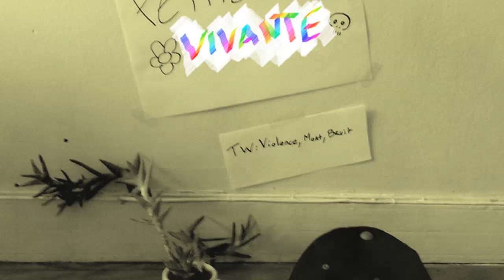BG du 72 - Glace à l'eau [Creative Commons Music] 🔴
[Song attributes]
Bit Rate: 320000
Genres: Noise, Experimental Pop, French, Synth Pop

This song: Glace à l'eau is from BG du 72's album: BG du 72

[Album Description]:

[Album Attributes]
GENRES:  Lo-Fi, Noise, Experimental Pop, French, Synth Pop
CURATOR:  Music for Video
Length: 00:10:32